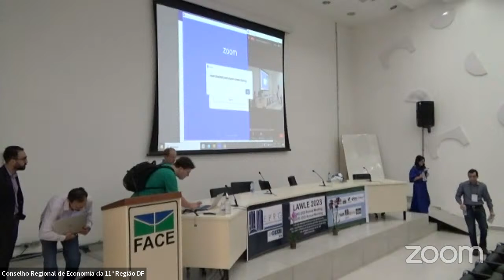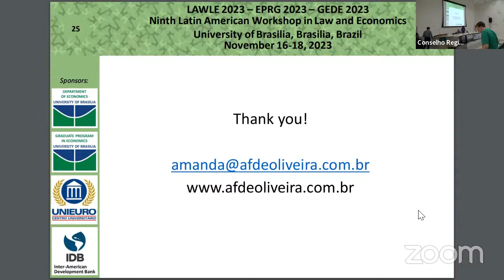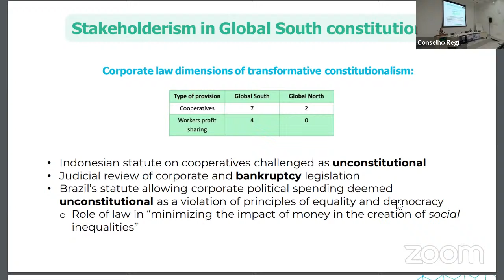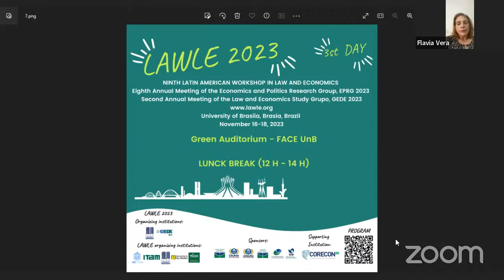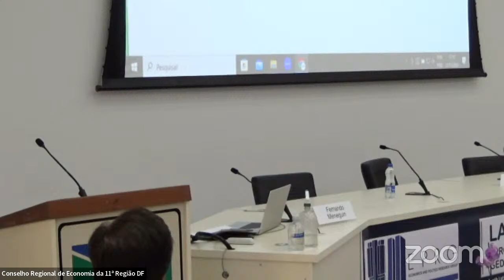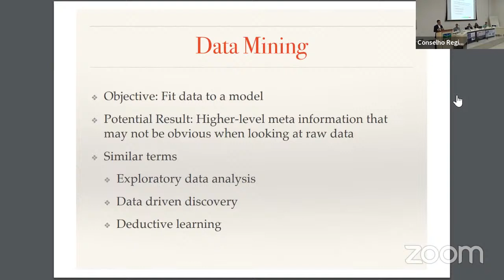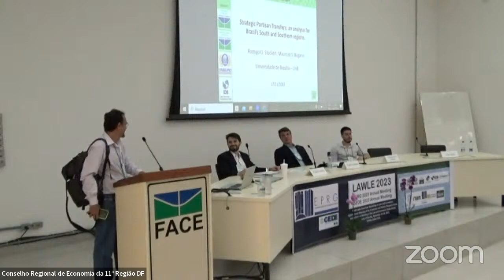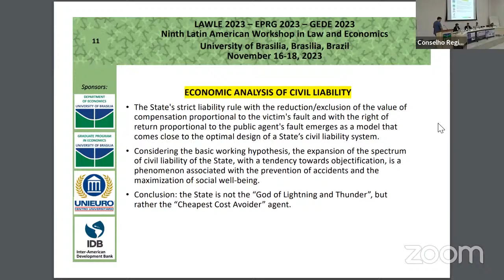LAWLE 2023 - Friday - November 17, 2023 (Green Auditorium) - 08:30 AM - Brasilia Time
NINTH LATIN AMERICAN WORKSHOP IN LAW AND ECONOMICS
Eighth Annual Meeting of the Economics and Politics Research Group, EPRG 2023
Second Annual Meeting of the Law and Economics Study Grupo, GEDE 2023
University of Brasiia, Brasia, Brazil